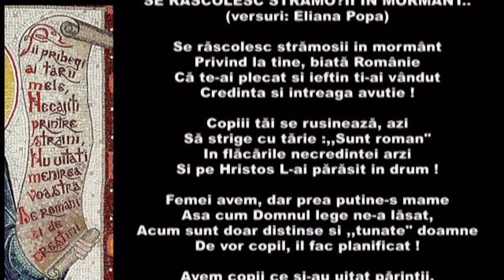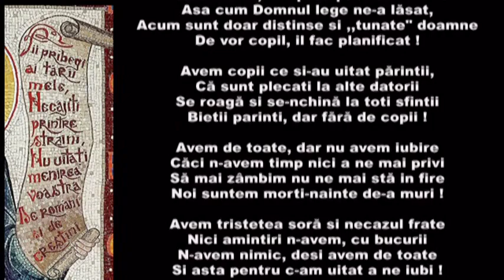SE RĂSCOLESC STRĂMOSII ÎN MORMÂNT